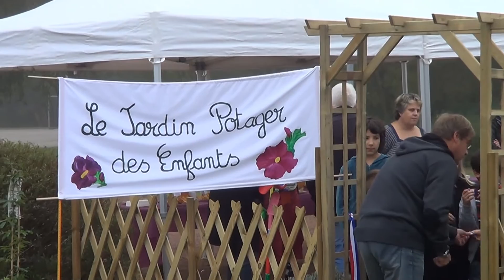Jardin de la classe d'Arraye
le 5 octobre , les écoliers de CM1 CM2 ont inauguré leur potager, devant un public nombreux !